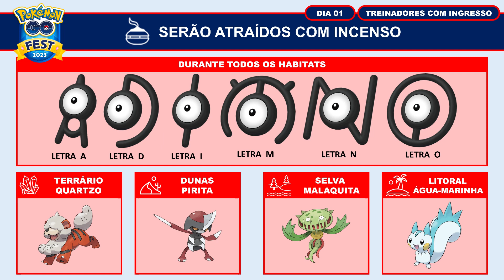Serão atraídos ao usar Incenso no Pokémon GO Fest 2023 - Global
O Pokémon GO Fest 2023 - Global está chegando, anote as datas em seu calendário em venha jogar com a gente!

Data do evento global: De 26 a 27 de agosto de 2023.